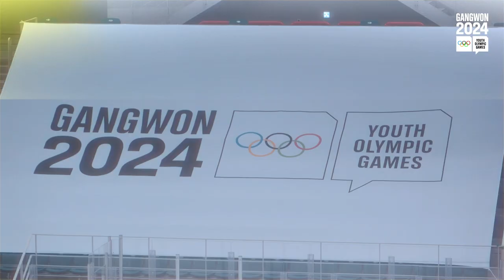🎉2024 강원 동계청소년올림픽 대회 성공 개최!🎉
2024년 1월 19일 ~ 2월 1일, 총 14일간 진행되는
"2024 강원 동계청소년올림픽"이 강원특별자치도에서 개최될 예정입니다.
아시아에서 처음 열리는 동계 청소년 올림픽으로
80여개국에서 1,900명의 선수들이 참가하는 역대 가장 큰 규모입니다.👏

개회식만 유료로 진행되고 모든 스포츠 경기 및 폐회식은 무료로 진행되니,
지금 바로 예매 GoGo!!(●'◡'●)
🍯Tip 빙상 경기는 강릉, 슬라이딩 종목은 평창, 설상 경기는 평창·정선·횡성에서 나뉘어 열리며, 도시별 즐길거리가 다르다는 점을 고려하여 예매하기!